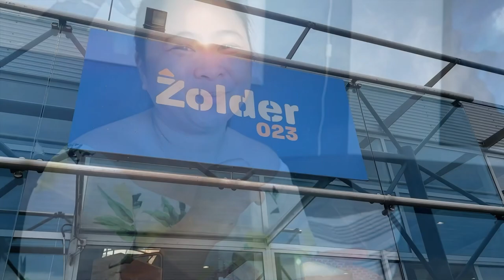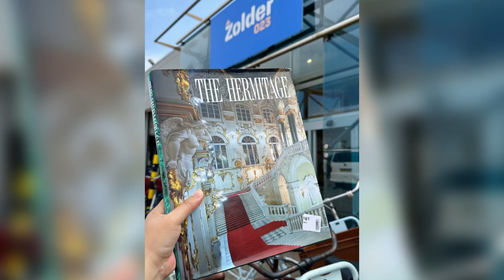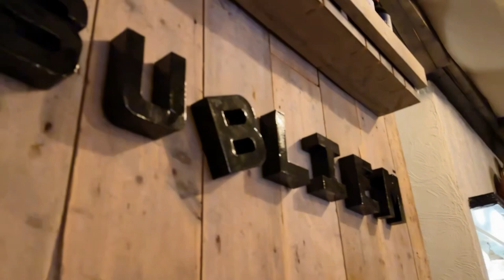The Last Few Days in Holland | My Life in The Netherlands | Karen Faith Vlogs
A compilation of videos during my last few days in Holland before flying out for my vacation to The Philippines 😄

🎵 Music "Astro Boy" by ‘Pop Culture’
 • astro boy 🚀 nostalgic lofi vibes (no ...

🎵 Music "Vintage Melodies" by ‘Hicks’
 • vintage melodies 📻 jazz lofi vibes (n...

Watch:
 • Move — KV | Free Background Music | A...